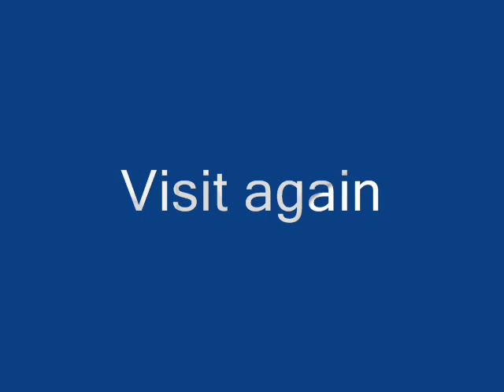Nike NFL uniforms.wmv